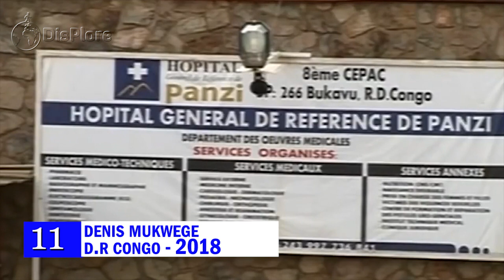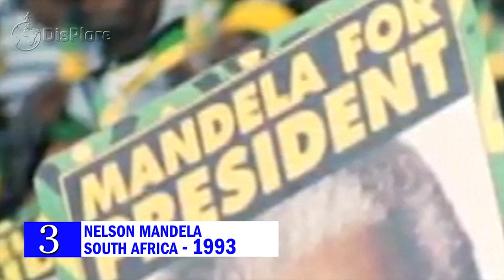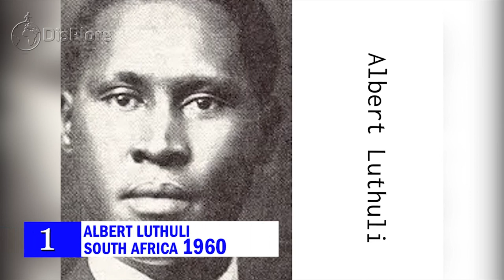12 African Nobel Peace Prize Winners ( Peace Category)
The Nobel Peace Prize is one of the five Nobel Prizes established by a Swedish industrialist, inventor, and armaments manufacturer Alfred Nobel, along with the prizes in Chemistry, Physics, Physiology or Medicine, and Literature. Since March 1901, The winner is selected by the Norwegian Nobel Committee, on behalf of Swedish industrialist Alfred Nobel's estate, and awarded to whoever to whosoever have "done the most or the best work for fraternity between nations, for the abolition or reduction of standing armies and for the holding and promotion of peace congresses. Since the inception of the award I 1901, About 25 Africans have won the awards but in the category for peace which is our bone of contention, only 11 Africans have won. The first person from Africa to win a Nobel Prize was Max Theiler, a South African man who won the Nobel Prize in Physiology or Medicine in 1951. Six years later, the famed absurdist philosopher and author Albert Camus won the Nobel Prize for Literature. Camus was French, and so many people assume he was born in France, but he was in fact born, raised, and educated in French Algeria.
Both Theiler and Camus had emigrated out of Africa at the time of their awards, however, making Albert Lutuli the first person to be awarded a Nobel Prize for work completed in Africa. At the time, Lutuli (who was born in Southern Rhodesia, which is now Zimbabwe) was the President of the African National Congress in South Africa
and was awarded the 1960 Nobel Peace Prize for his role leading the non-violent campaign against apartheid.
So in Here are the Top 12 African Nobel Prize winners for peace
12. Abiy Ahmed Ali, Ethiopia, 2019
Abiy Ahmed Ali  is an Ethiopian politician serving as the fourth[1] prime minister[2] of the Federal Democratic Republic of Ethiopia since 2 April 2018. In 2019 he was  awarded the Nobel Peace Prize for his efforts to achieve peace and international cooperation, and in particular for his decisive initiative to resolve the border conflict with neighbouring Eritrea. The prize is also meant to recognise all the stakeholders working for peace and reconciliation in Ethiopia and in the East and Northeast African regions. When Abiy Ahmed became Prime Minister in April 2018, he made it clear that he wished to resume peace talks with Eritrea. In close cooperation with Isaias Afwerki, the President of Eritrea, Abiy Ahmed quickly worked out the principles of a peace agreement to end the long “no peace, no war” stalemate between the two countries. These principles are set out in the declarations that Prime Minister Abiy and President Afwerki signed in Asmara and Jeddah last July and September.

11. Denis Mukwege, Democratic Republic of Congo, 2018
Denis Mukwege is a Congolese gynecologist and Pentecostal pastor. He founded and works in Panzi Hospital in Bukavu, where he specializes in the treatment of women who have been raped by armed rebels. In 2018 he was awarded the Nobel Peace prize  for his efforts to end the use of sexual violence as a weapon of war and armed conflict. Mukwege have made a crucial contribution to focusing attention on, and combating, such war crimes. Denis Mukwege is the helper who has devoted his life to defending these victims. Mukwege in his way has helped to give greater visibility to war-time sexual violence, so that the perpetrators can be held accountable for their actions. Denis Mukwege is the foremost, most unifying symbol, both nationally and internationally, of the struggle to end sexual violence in war and armed conflicts. His basic principle is that “justice is everyone’s business”. Men and women, officers and soldiers, and local, national and international authorities alike all have a shared responsibility for reporting, and combating, this type of war crime.